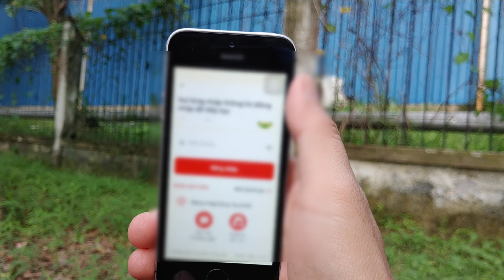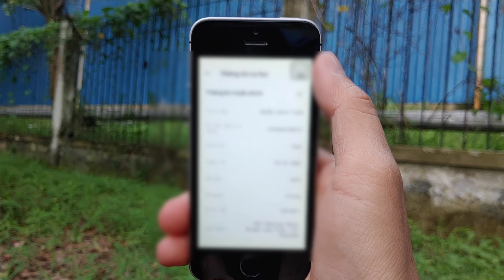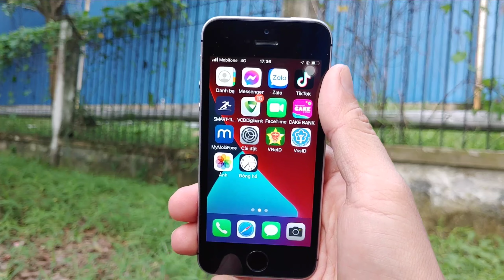Cần Làm Ngay Đều Này Khi Cài Đặt Xong Ứng Dụng VNeID | hóng hớt công nghệ